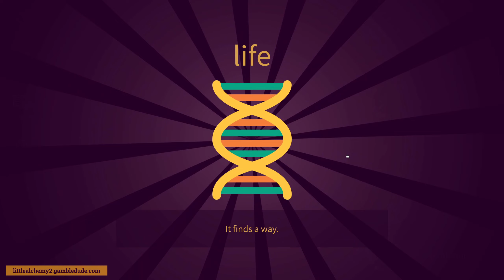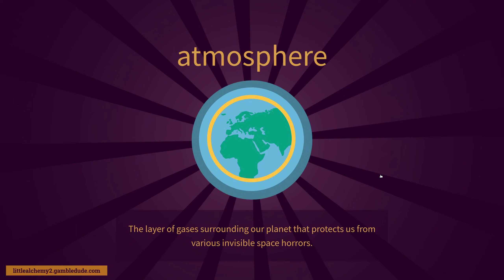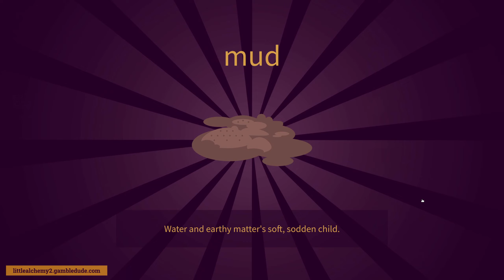How to make BANDAGE in Little Alchemy 2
Wanna know how to make bandage in Little Alchemy 2? In this video, I'm going to show you the easiest way from scratch! Bandage is a final item in Little Alchemy 2.